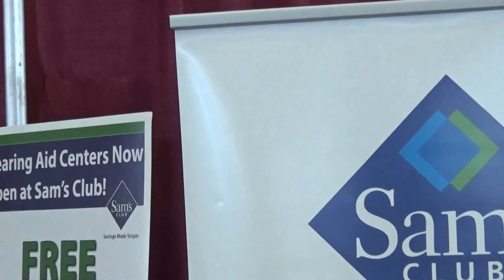GS482 Городская Ярмарка в Талсе Оклахома.2 часть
Нашла, где я давала хоть какую-то инфу про ярмаку.
4 четверг после Лейбо Дэй.
GS1684 В любви сильнее тот, кто меньше любит. Ярмарка 2015.